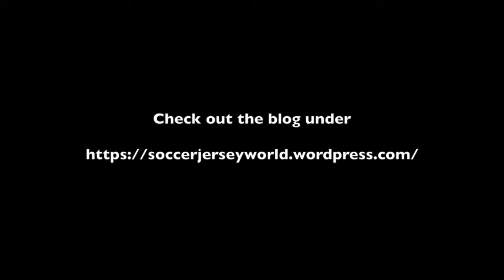Why Do I Enjoy International Soccer More Than Club Soccer These Days?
After the World Cup I am just not quite ready for club season. Most o it is me, but there are other reasons that I explore here.